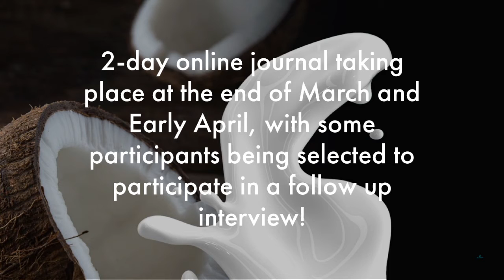R20220235 Consumer Health Study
Do you consume nutritional beverages?

If so, then we'd love to talk to you!

Join us for a fun, 2-day online journal where we want to hear about all your favorite nutritional beverages and consumption habits! Some respondents will also be selected for an additional follow-up interview.

As a thank you for your time, you will receive a $150 digital Visa gift card and those who complete the follow-up interview will receive an additional $100.

Please click "Next" or the right arrow to continue